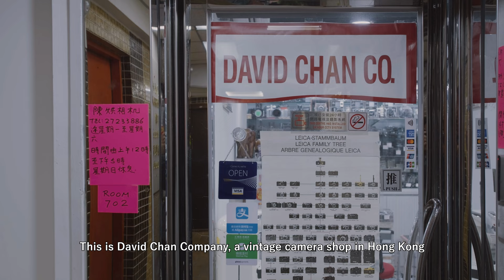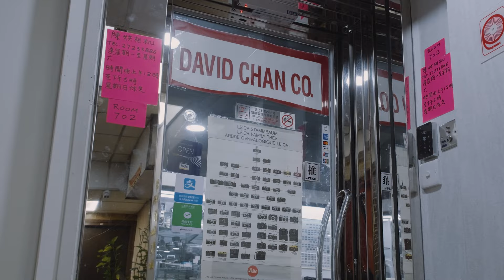Hong Kong Vintage Camera Shop - David Chan Company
David Chan Company is a vintage camera shop that has been around for over 60 years in Hong Kong, serving photographers and making new friends in the film photography community.

In 2024, Hong Kong camera guardian - David Chan - finally moved his vintage camera shop to a new location and continues selling film cameras and lenses that he collected for half a century. I spent a day at his new shop to film the vintage gear you can see and buy.

Here you will find Leicas, Hasselblad, Nikons, Contax, and a decent selection of vintage lenses. But there are some which are not for sale. Stocking one of the best collections of rare/vintage cameras I have seen, David Chan Company is truly worth the visit.

Back in 2020, I filmed a documentary telling the story of David Chan, and his dream to open a camera museum in Hong Kong.

0:00 - Intro
1:07 - Leica
3:04 - Nikon
4:17 - Hasselblad
5:02 - Mamiya
5:19 - Rolleiflex
5:35 - Contax
6:19 - Exakta
6:25 - Icarex
6:31 - Topcon
6:45 - Canon
7:10 - Minolta
7:33 - Olympus
7:51 - Others

📍Address
David Chan Company
Tsim Sha Tsui, 25 Kimberley Road
Cheung Lee Commercial Building
Room 702, 7/F

陳烘相機公司
尖沙咀 金巴利道 25號
長利商業大廈 7樓 702室